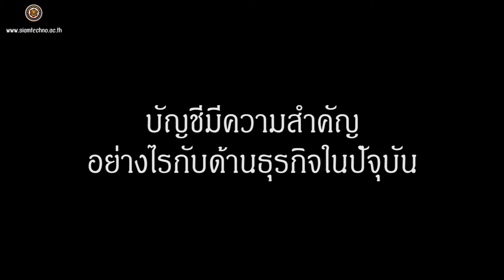คุยกับคณบดีคณะบัญชี วิทยาลัยเทคโนโลยีสยาม